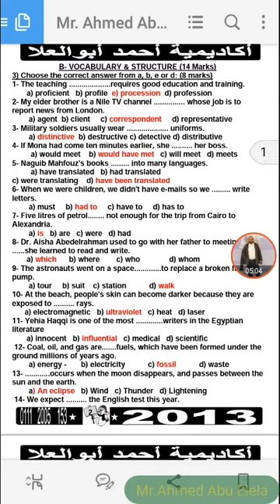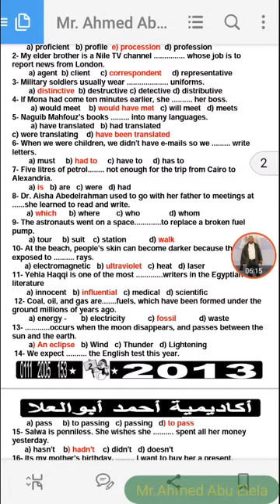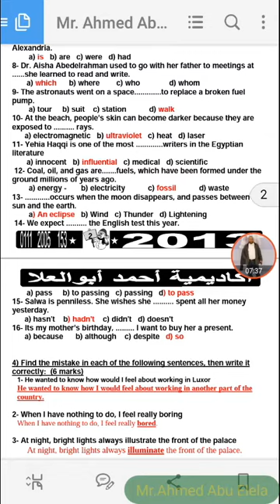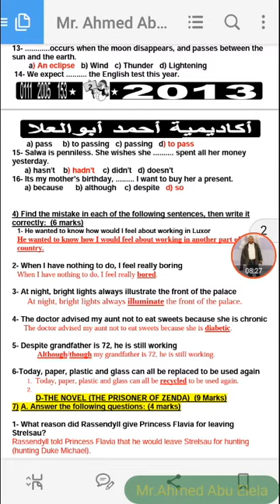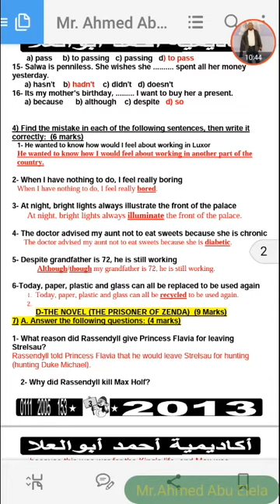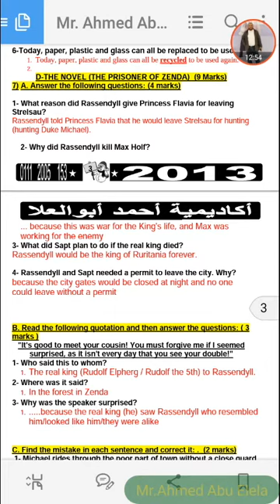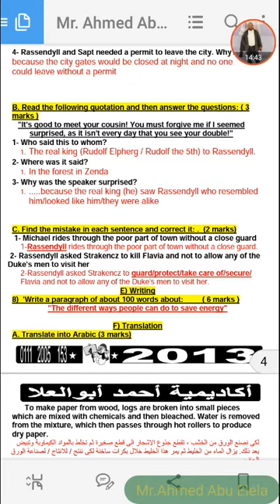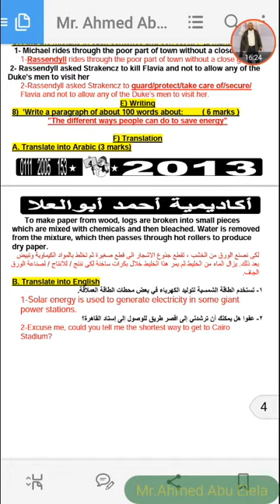اجابات امتحان اللغة الانجليزية ثانوية عامة 2013(معدل حسب منظومة التابلت الحديثة )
حل امتحانات اللغة الانجليزية أسهل طريقة للحصول علي الدرجة النهائية